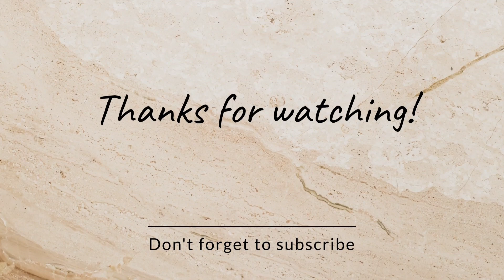गुलमोहर के रोचक तथ्य और उगाने के टिप्स । Growing Tips And Interesting Facts About Gulmohar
Hello friends Today we are going to discuss about care and growing tips of gulmohar tree with interesting facts.